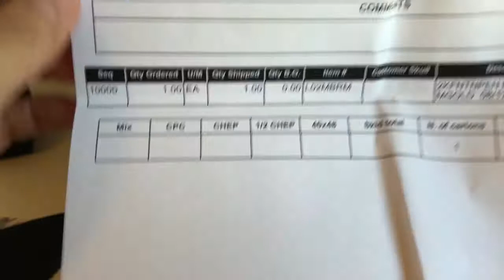Unboxing: Lamy 2000 Special Edition Black Amber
This was my second attempt to unbox my Lamy 2000 Special Edition Black Amber. Find out what happened: twice.